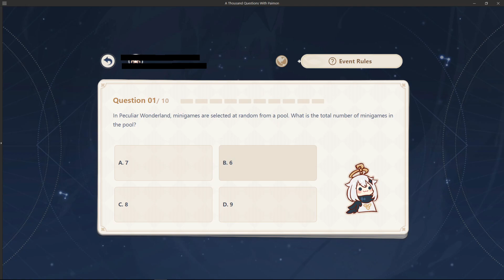Genshin Impact - A Thousand Questions with Paimon Quiz (Web Event) - Day 2 (Apr 2021)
Everyone does not get the same set of questions everyday, but it is expected that everyone gets a random set of 10 questions from the same pool of questions.

Note: We do not claim to have all the A Thousand Questions with Paimon Quiz answers (yet), but we do hope to get there. You can help out by sharing screenshots of questions and answers not yet in the doc above!

A new challenge with new goals! Take part in the Paimon Quiz Event from HoYoLAB each day and answer questions correctly to win Mora!

〓Event Duration〓
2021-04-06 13:00:00 – 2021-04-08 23:59:59 (UTC+8)

〓Event Details〓
Travelers at Adventure Rank 10 or above can take part in this event
Travelers must answer 10 questions in each round of the quiz. Correct answers earn you rewards, while incorrect answers do not. Complete tasks to receive more attempts.

〓Event Rewards〓
Earn Mora ×5,000 for each correct answer
Claim rewards for up to 10 questions each day

〓Reward Delivery〓
Via in-game mail (there may be some delay in the delivery of rewards)
The mail will be valid for 7 days, so be sure to collect your rewards in time.